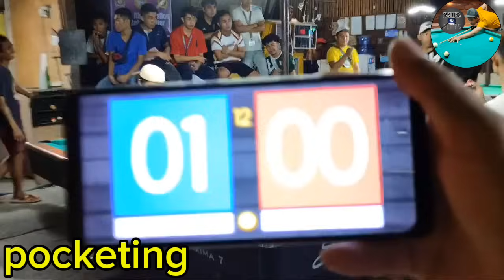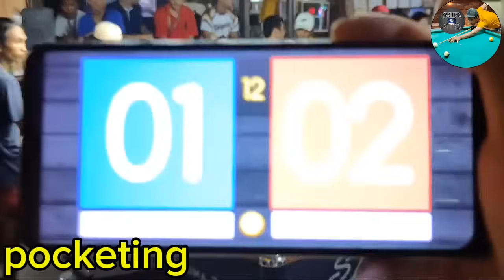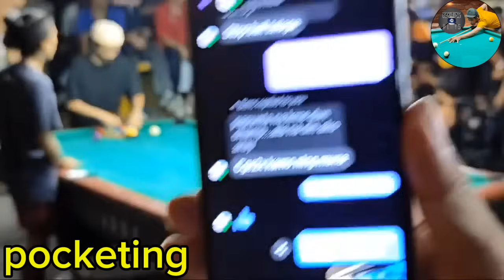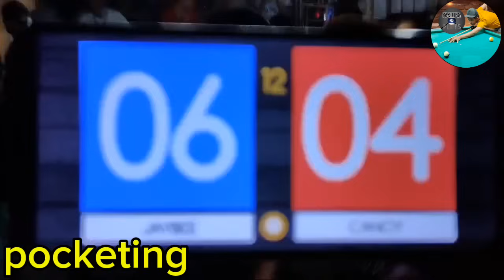nag kagolo sa laro ni Jaybee sucal.